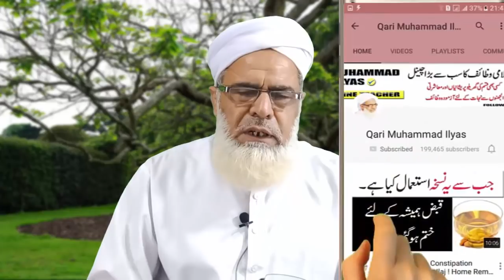Zill Hajj ke tesry Jumma ka wazifa for hajat || Ayat e Karima Ka Islamic Wazifa For Problems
ajj hum app ke sath Zil Hajj ke tesry Jumma ka wazifa for hajat share krny ja rahy hain Ya Ayat E karima ka Islamic Wazifa for problems ke liye hai Iss wazifa ko app Zil hajj ke chothy Jumma be par skty hain ya Jumma ke din ka bohat he khas wazfia hai for Hajat iss Ayat E karima ki barkat bohat ziyada hai. Allah app ki 40 Hajat pori kary ga.40 Duaney Qabool kary ga.40 pareshanion ko khtam kary ga.jumma ke dina ka khas amal hai ya app ki har hajat pori hone ka amal hai this is best Ayat e Karima ka wazifa for hajat and the best Islmic wazfia for jumma do this wazifa for problems and success in life Zill hajj ke tesry jumma Ayat e Karima ka wazifa for hajat for problems ke liye zror karny.